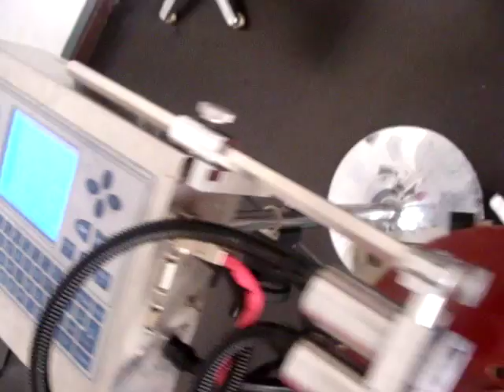Arojet MP-258 inkjet printer with Rotating equipment